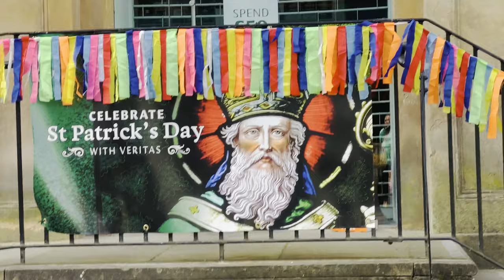Irish Culture Comes Alive: St Patrick's Day in Derry, Northern Ireland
Saint Patrick's Day, or the Feast of Saint Patrick, is a cultural and religious celebration held on 17 March, the traditional death date of Saint Patrick, the foremost patron saint of Ireland. We are here in Derry, Northern Ireland to celebrate this day.

Much Love,
Cybin & Molby ❤

--- For Best and Cheap Student Accommodation in IRELAND and UK
If you are a student planning to move to Ireland or UK and want luxurious but cheap accommodation then there is a Special DISCOUNT for our Subscribers so what are you waiting for? Click the below link and fill in the form and someone will contact you 👇
If you want to know more about student accommodation watch our video by clicking the link -

1. Because it's free!
2. You can view our latest videos at the earliest!
3. You would motivate us!
4. You will become a part of our YouTube family!